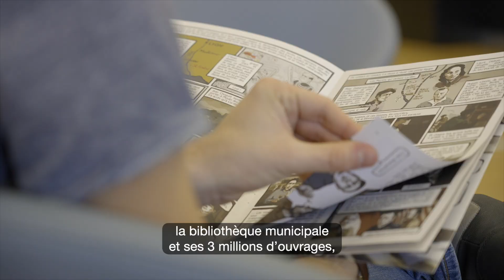L'essentiel du projet Lyon Part-Dieu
Découvrir et comprendre le projet Lyon Part-Dieu en 4 minutes chrono !
4 enjeux majeurs autour de la nature en ville, des mobilités, de l'économie et du logement.
Pour tout savoir sur le projet, rendez-vous sur lyon-partdieu.com ou venez nous rendre visite à la maison du projet !

© Garage Productions / SPL Lyon Part-Dieu